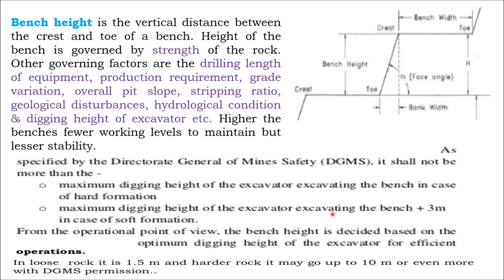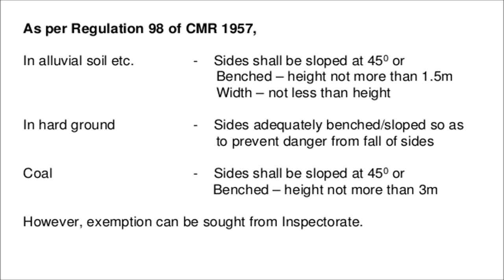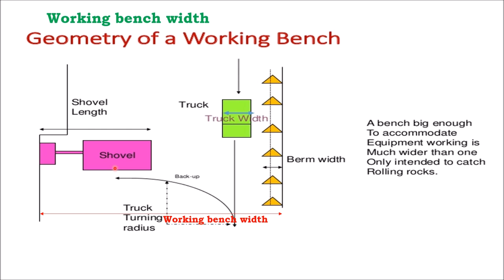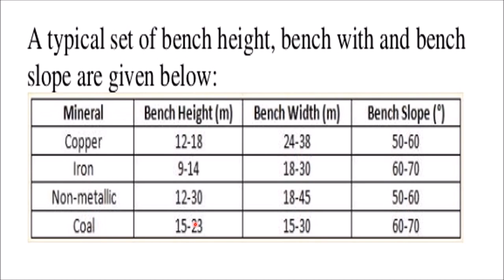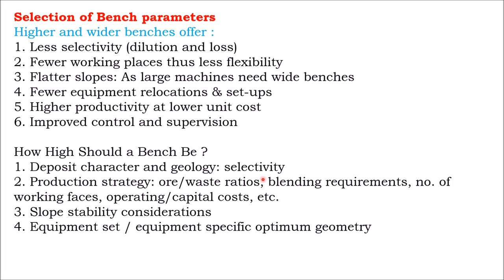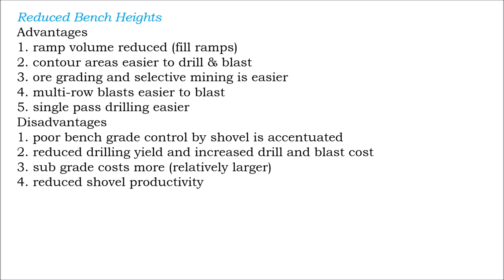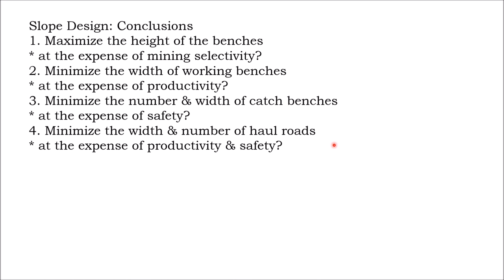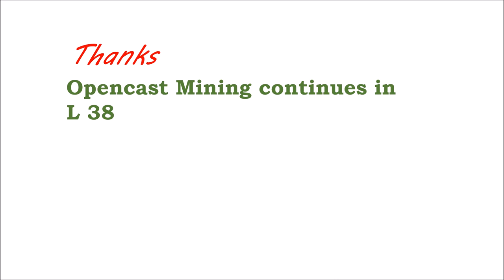L 37 Selection of bench parameters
About video-Basic Mining by Sharad Sapkal
lecture 37 : Selection of bench parameters

Videos-